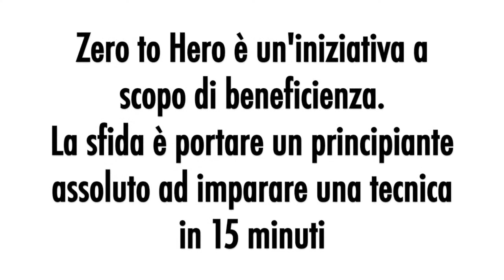Zero to Hero Enrico